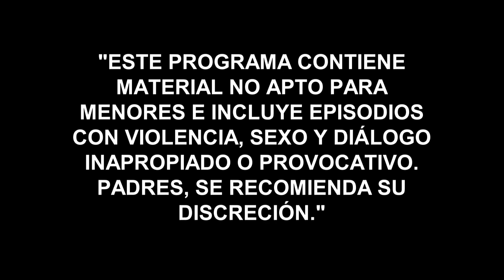Señora Acero 2 | Capítulo 10 | Telemundo Novelas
Video oficial de Telemundo Señora Acero 2. Manuel se enfrenta a los hombres del Indio Amaro. Caicedo es sorprendido por los matones del Teca Martínez.